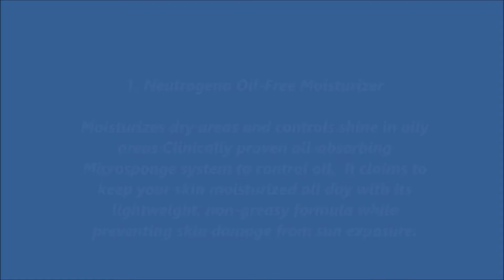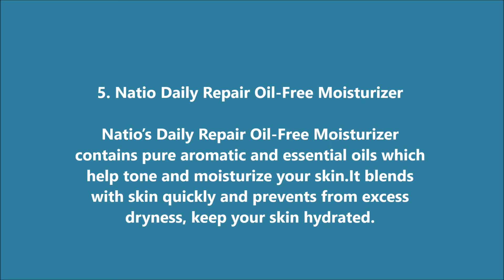Moisturizer for oily skin in India/Top 5 Affordable moisturizers for oily skin|KRI GA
moisturizer for oily skin in india with price.Moisturizer for oily skin in India WITH PRICE/Top 5 Affordable moisturizers for oily skin|KRI GA.Top 20 Moisturizers For Oily Skin. Lotus Herbals Alphamoist Alpha Hydroxy Skin Renewal Oil-Free Moisturizer. Neutrogena Oil-Free Moisturizer. Lacto Calamine Skin Balance Daily Nourishing Lotion. Clean And Clear Skin Balancing Moisturizer. Plum Green Tea Mattifying Moisturizer.
HI EVERYONE!!!

Prices of products may vary according to the ongoing sale.

SONGS THAT I NORMALLY USE IN MY VIDEOS:
1. Good For You by THBD
3. Say Good Night by Joakim Karud
7. Song: Vanze - Survive
10. Acoustic/Folk Instrumental by Hyde - Free Instrumentals
11. Rock Angel by Joakim Karud
16.
17. Dreams by Joakim Karud
18. o "My Heart" by Different Heaven & Eh!de ()
19. 'Cant Wait' by Jim Yosef feat. Anna Yvette Download this track for FREE
22. DEAF KEV joins the NCS ranks with ‘Invincible’.